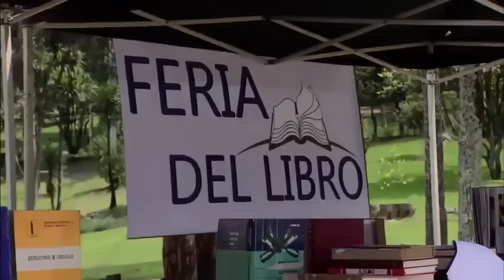Graciosas lecciones de Hassam sobre la lengua española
Hassam le da vida a este individuo, que viene de la madre patria para enseÃ±arnos un poco acerca del idioma, en este caso con un diccionario polÃ­tico. (Parte